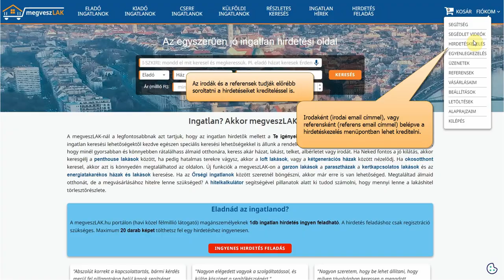Ingatlanos funkció: kreditelés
Az irodák és a referensek tudják előrébb soroltatni a hirdetéseiket krediteléssel is. Ennek folyamatát mutatja be a videó.